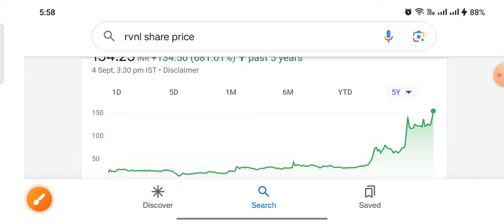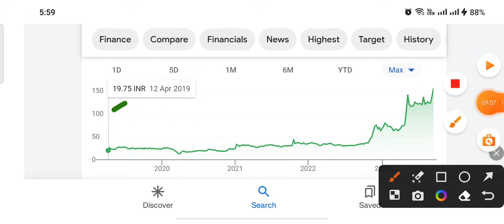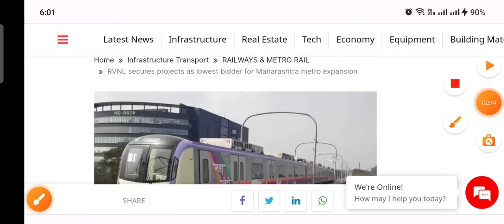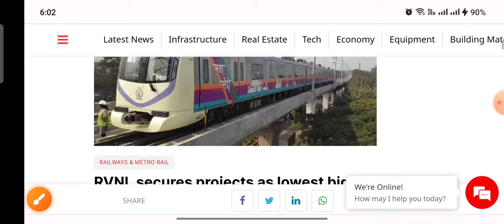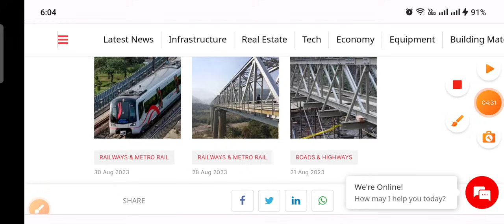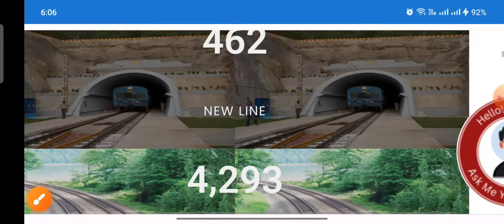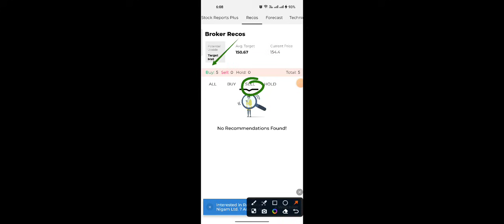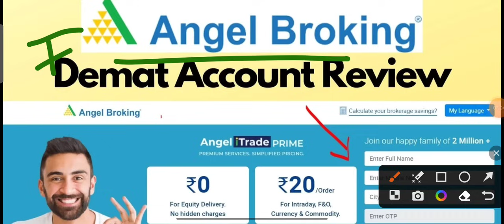RVNL का किस्मत बदल गया target 2× किसके पास नहीं हैं